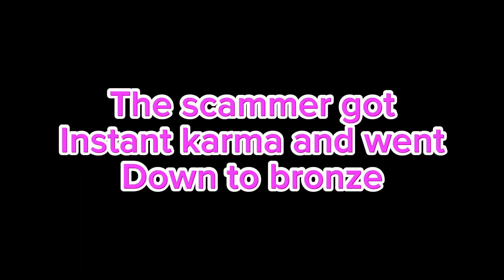Scammers in Rocket League